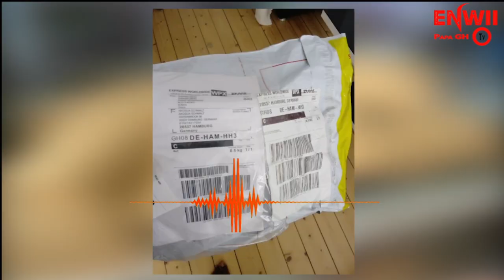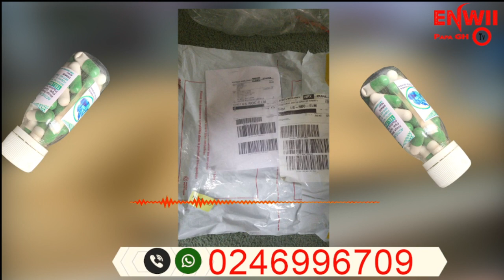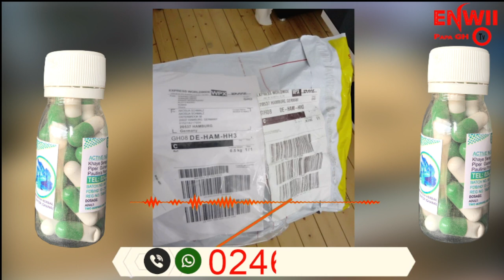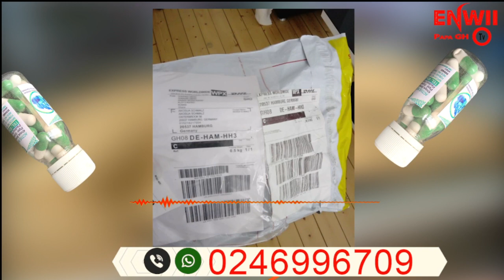HOW TO GET KORTE K3SE3 LADY SHARE EXPERIENCE